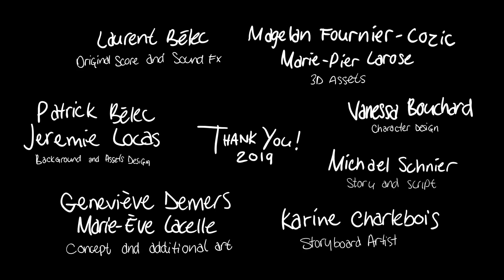Lauren Bélec Demo Reel 2020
Lauren Bélec
Film Score Composer Demo Reel 2020